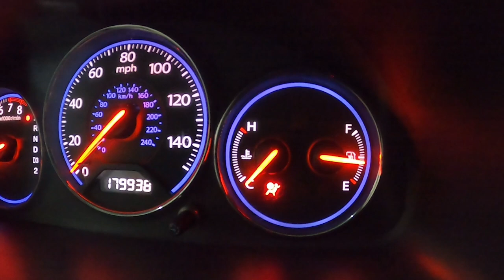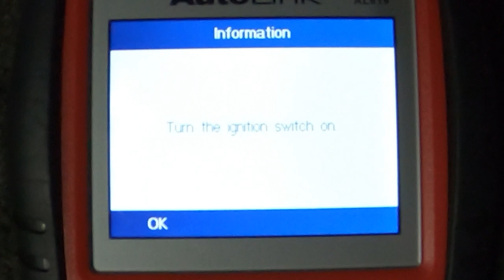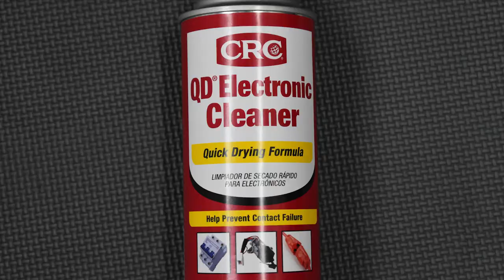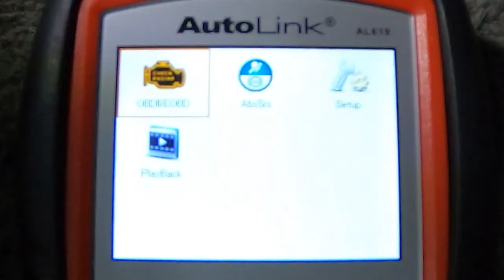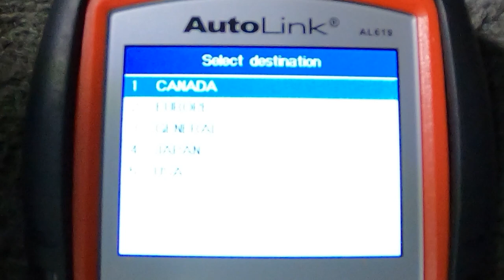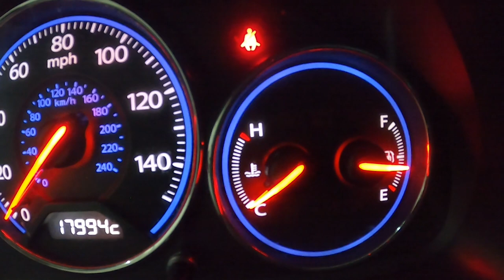2004 Honda Civic LX - SRS Fault Code 9-3 - Airbag light - Seat Belt Buckle Switch Repair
Customers Concern - Airbag light keeps coming back on, light was cleared more that 3 times and keeps coming back.

Scanned vehicle and found SRS fault code (9-3) stored in airbag module, fault code description shows "Faulty driver's seat belt buckle switch".

When testing, found seat belt buckle switch does not correctly recognize when seat belt is intserted. Cleaned switch with electrical contact cleaner. Verified switch now reads correctly when seat belt is being used.

Cleared fault memory, verified repair.

If problem returns and fault code is stored again, seat belt buckle will have to get replaced complete with buckle switch.